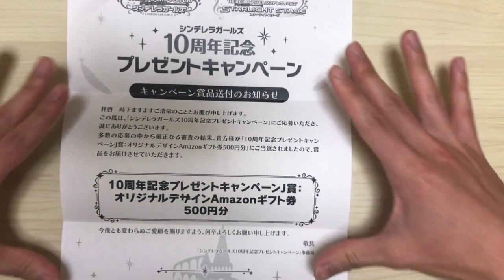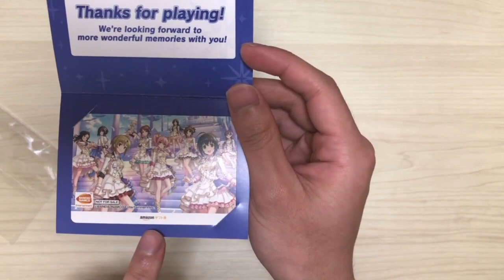【デレステ】デレマス事務局から封筒が届いたんだけど．．．．【デレマス】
ラブレターいいなぁ～
ベルーナドームについて聞きたいことがあれば聞いてください
答えられることであれば答えます。
動画もあげているので、ぜひ視聴してください
一気にベルーナドームへの概念が変わります。

今気づいたんですがアプトンがDFAになってるんですが．．．
正直、The Showのフランチャイズで1番レフトで使おうと思ってたから大分困ります。
アデルとマーシュかね。。。